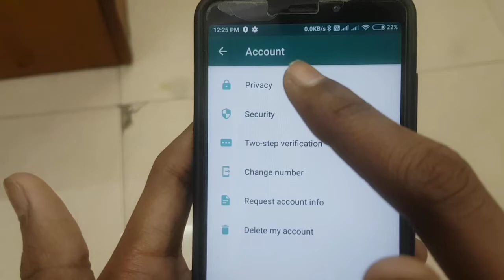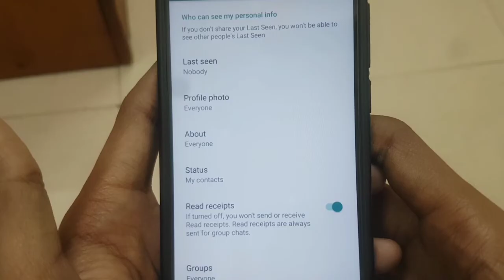How To Hide Last Seen On Whatsapp Android Without Any App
Kya Aapko Bhi Whatsapp Par Last Seen Hide Karna Hai Or Aapko Nahi Pata Ki Last Seen Kaise Chupaye Whatsapp Pr To Is Video Me Hum Aapko Batayange To Video Ko Poora Jarur Dekhen Or Sikhe Ki Whatsapp Par Last Seen Show Na Ho Iske Liye Aap Kya Karoge